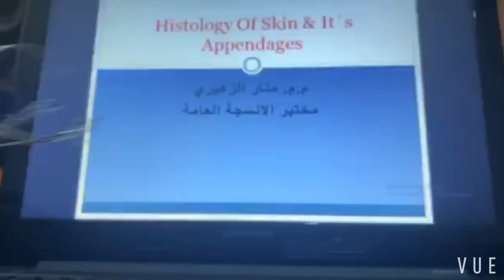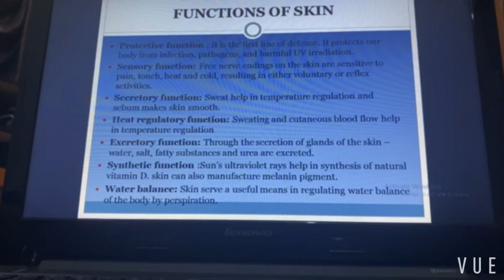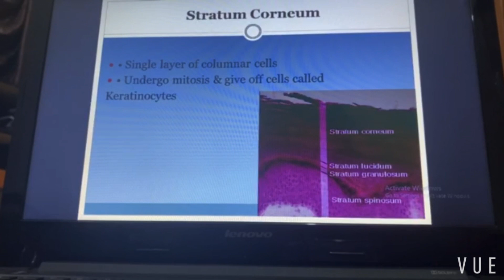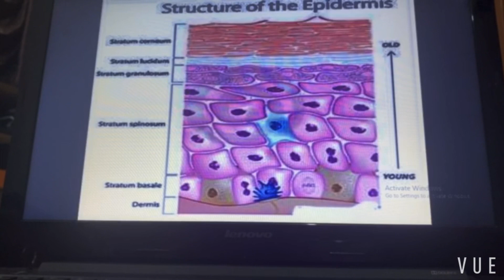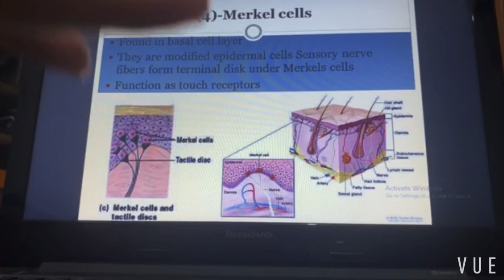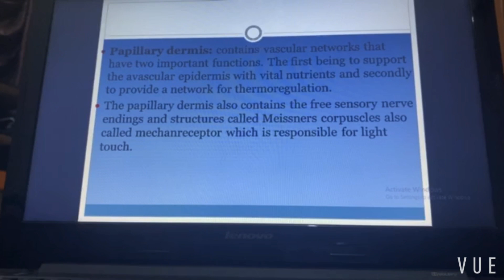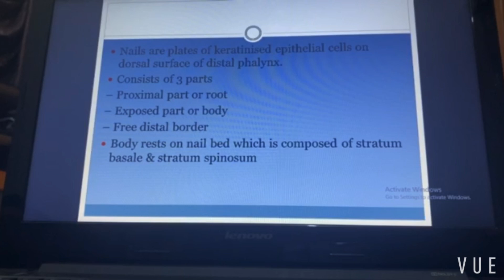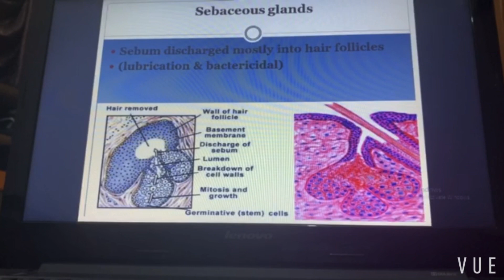Histology Lab / Skin